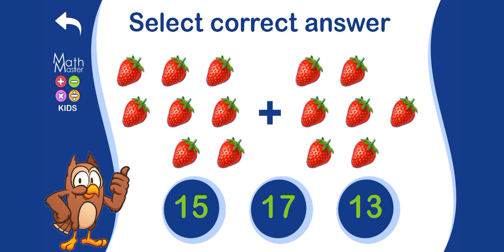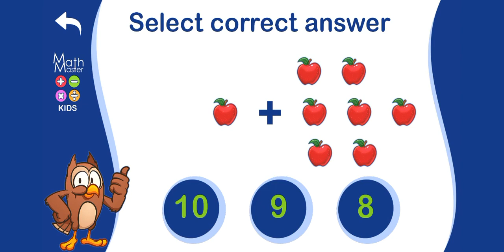Best additional question for kids👻√ additional question for kids🌺 √ maths class √ best maths class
Hello bachcho kase ho aap sab thik hai na🌺🌺🌺🌺🌺🌺🌺🌺🌺🌺🌺🌺🌺🌺🌺

This video is a maths class for kids

This video is a maths additional question for kids👻

Maths additional question answer for kids🌺👻